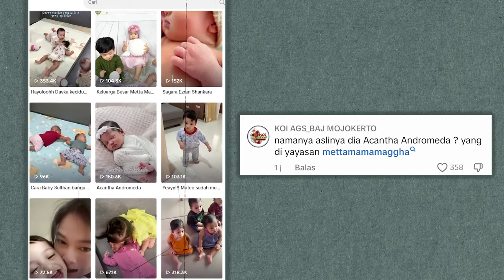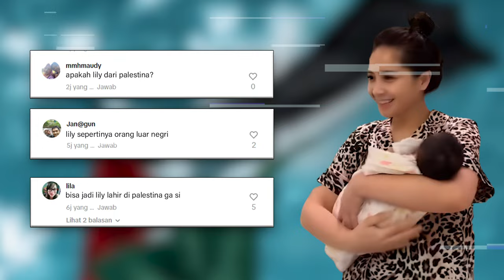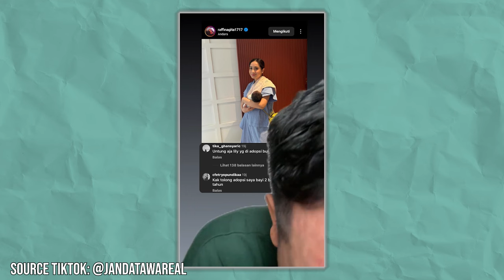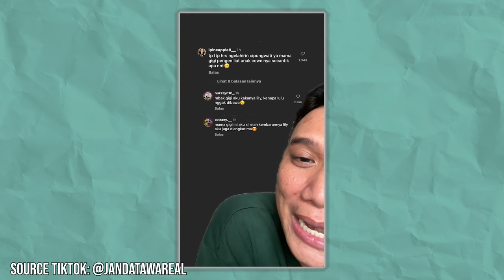TERUNGKAP SIAPA SOSOK LILY ANAK ANGKAT RAFFI DAN NAGITA!!! SIAPA LILY ANAK ADOPSI RAFFI NAGITA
TERBONGKAR SOSOK LILY ANAK ANGKAT RAFFI DAN NAGITA!!! SIAPA LILY ANAK ADOPSI RAFFI NAGITA

jika ingin memberi dukungan untuk channel ini klik di bawah terimakasih❤️